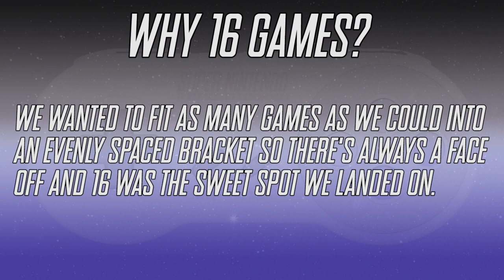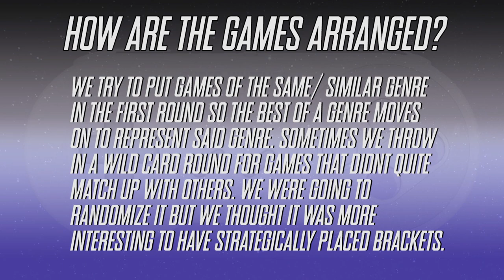Video Game Fight Club - Season 2 Reveal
Welcome to Video Game Fight Club! A series where we pit the best of the best of a subject against each other in a tournament style bracket! Season 1 is the best of the best NES games! Which game will make it to the top? This series is heavily inspired and is a form of tribute/homage to "Madness" found on the Normalboots channel. So please check that out if you haven't done so already!

     This episode is the reveal of Season 2! The SNES Bracket. Geez, this was way too tough to judge. I hated every second of it.